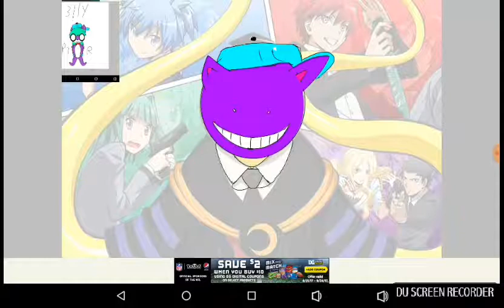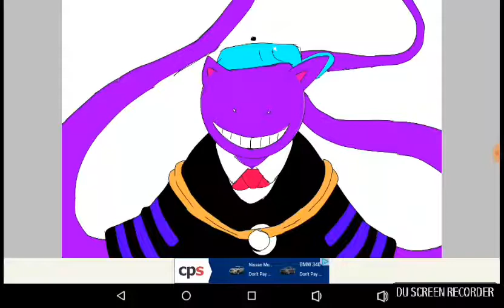Drawing My Oc As Koro Sensei (Read Description)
Sorry 4 Not Uploading In A Long Time This Will Be The Last Vid 4 A Will Hurricane Irma Is Headed To FL So I'm In Bog Trouble I'll Try To Take A Vid Of It But I'll Be Going 10 Days Without Wefe That's Why This Will Be The Last Vid 4 A While So This Took A While To Make Hope U Enjoy